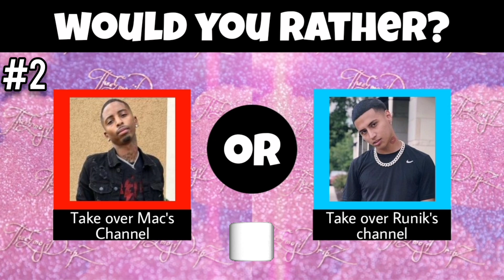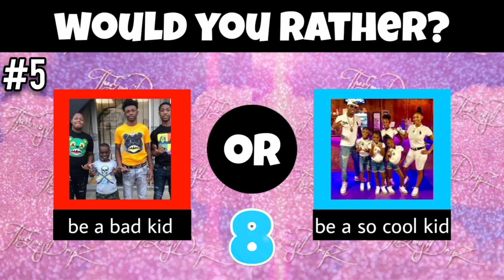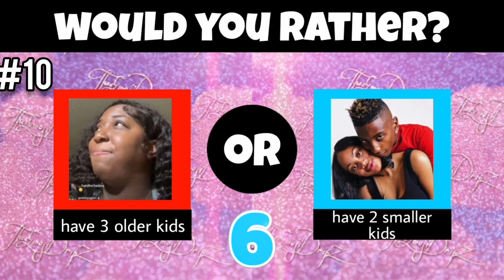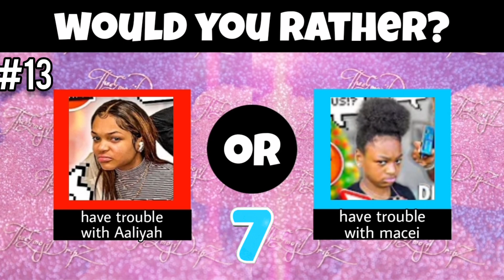Would you rather? |FunnyMike Edition! (100% hard 🔥😱)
Would you rather? | FunnyMike edition -
In this game you'll choose between 2 difficult questions. It'll be 25 questions in total and you'll have 15 seconds to guess (pause if needed) Have fun!

We Truly Hope you've Enjoyed This Video! yes it takes effort to make, but we Love editing and giving you all entertainment!

𝐈𝐧 𝐓𝐡𝐢𝐬 𝐕𝐢𝐝𝐞𝐨 :
(𝟏) 𝐛𝐞 𝐛𝐟𝐟'𝐬 𝐰 𝐦𝐚𝐜𝐞𝐢 𝐨𝐫 𝐣𝐚𝐤𝐚𝐫𝐢
(𝟐) 𝐭𝐚𝐤𝐞 𝐨𝐯𝐞𝐫 𝐦𝐚𝐜'𝐬 𝐜𝐡𝐚𝐧𝐧𝐞𝐥 𝐨𝐫 𝐫𝐮𝐧𝐢𝐤'𝐬
(𝟑) 𝐬𝐦𝐚𝐬𝐡 𝐰𝐨𝐨 𝐨𝐫 𝐤𝐢𝐥𝐥 𝐲𝐨𝐮𝐫𝐬𝐞𝐥𝐟
(𝟒) 𝐛𝐞 𝐑&𝐒 𝐜𝐡𝐢𝐥𝐝 𝐨𝐫 𝐉&𝐋'𝐬
(𝟓) 𝐛𝐞 𝐚 𝐛𝐚𝐝 𝐤𝐢𝐝 𝐨𝐫 𝐬𝐨 𝐜𝐨𝐨𝐥 𝐤𝐢𝐝
(𝟔) 𝐥𝐨𝐬𝐞 𝐚 𝐟𝐢𝐠𝐡𝐭 𝐰 𝐛𝐢𝐠 𝐞 𝐨𝐫 𝐦𝐚𝐤𝐞 𝐥𝐨𝐯𝐞 𝐰 𝐛𝐢𝐠 𝐜𝐡𝐚𝐫𝐥𝐢𝐞
(𝟕) 𝐩𝐫𝐢𝐬𝐨𝐧 𝐛𝐚𝐦 𝐨𝐫 𝐬𝐡𝐨𝐨𝐭 𝐀𝐚𝐥𝐢𝐲𝐚𝐡
(𝟖) 𝐝𝐚𝐭𝐞 𝐣𝐬𝐥𝐮𝐭𝐭𝐲 𝐨𝐫 𝐤𝐡𝐚𝐥𝐢𝐥
(𝟗) 𝐛𝐚𝐛𝐲𝐬𝐢𝐭 𝐦𝐣 𝐨𝐫 𝐩𝐞𝐲𝐩𝐞𝐲
(𝟏𝟎) 𝐡𝐚𝐯𝐞 𝟑 𝐨𝐥𝐝𝐞𝐫 𝐤𝐢𝐝𝐬 𝐨𝐫 𝐡𝐚𝐯𝐞 𝟐 𝐬𝐦𝐚𝐥𝐥𝐞𝐫 𝐤𝐢𝐝𝐬
(𝟏𝟏) 𝐥𝐢𝐬𝐭𝐞𝐧 𝐭𝐨 "𝐰𝐨𝐨 𝐰𝐨𝐨" 𝐚𝐥𝐥 𝐝𝐚𝐲 𝐨𝐫 "𝐭𝐨𝐧𝐢 𝐭𝐨𝐧𝐢"
(𝟏𝟐) 𝐛𝐞 𝐲𝐨𝐮𝐧𝐠 𝐨𝐫 𝐛𝐞 𝐚𝐧 𝐚𝐝𝐮𝐥𝐭
(𝟏𝟑) 𝐡𝐚𝐯𝐞 𝐭𝐫𝐨𝐮𝐛𝐥𝐞 𝐰 𝐚𝐚𝐥𝐢𝐲𝐚𝐡 𝐨𝐫 𝐦𝐚𝐜𝐞𝐢
(𝟏𝟒) 𝐡𝐚𝐯𝐞 𝐤𝐢𝐝𝐬 𝐜𝐨𝐨𝐤 𝐟𝐨𝐫 𝐲𝐨𝐮 𝐨𝐫 𝐦𝐚𝐦𝐚 𝐉.
(𝟏𝟓) 𝐬𝐥𝐚𝐩 𝐣𝐚𝐤𝐚𝐫𝐢 𝐚𝐧𝐝 𝐭𝐞𝐥𝐥 𝐡𝐢𝐦 𝐭𝐡𝐚𝐭 𝐡𝐞'𝐬 𝐮𝐠𝐥𝐲 𝐨𝐫 𝐬𝐥𝐚𝐩 𝐭𝐨𝐫𝐢 𝐚𝐧𝐝 𝐭𝐞𝐥𝐥 𝐡𝐢𝐦 𝐭𝐡𝐚𝐭 𝐡𝐞'𝐬 𝐜𝐮𝐭𝐞

𝐀𝐥𝐬𝐨, 𝐜𝐨𝐦𝐦𝐞𝐧𝐭 𝐦𝐨𝐫𝐞 𝐕𝐢𝐝𝐞𝐨𝐬 𝐈𝐝𝐞𝐚𝐬 𝐲𝐨𝐮'𝐥𝐥 𝐋𝐢𝐤𝐞 𝐭𝐨 𝐬𝐞𝐞 𝐍𝐞𝐱𝐭!

𝐖𝐡𝐚𝐭'𝐬 𝐨𝐮𝐫 𝐂𝐡𝐚𝐧𝐧𝐞𝐥 𝐚𝐛𝐨𝐮𝐭? : 𝐖𝐞 𝐃𝐨 -  𝐂𝐡𝐚𝐥𝐥𝐞𝐧𝐠𝐞𝐬 | 𝐏𝐮𝐳𝐳𝐥𝐞𝐬 | 𝐕𝐬 '𝐬 | 𝐃𝐚𝐧𝐜𝐞 𝐜𝐨𝐦𝐩𝐥𝐞𝐭𝐢𝐨𝐧𝐬. 𝐓𝐡𝐞𝐫𝐞'𝐥𝐥 𝐛𝐞 𝐌𝐮𝐜𝐡 𝐦𝐨𝐫𝐞 𝐮𝐩𝐜𝐨𝐦𝐢𝐧𝐠 𝐬𝐨𝐨𝐧!